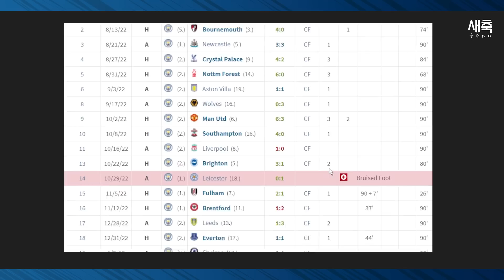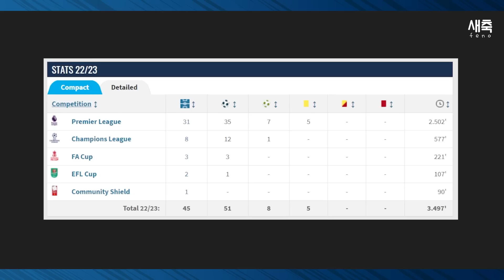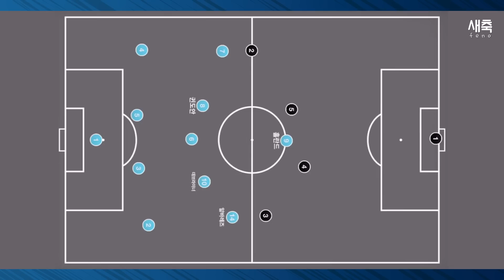'35호 골' 프리미어리그 신기록!! 홀란드가 현재 세계 최고의 공격수인 이유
괴물 홀란드